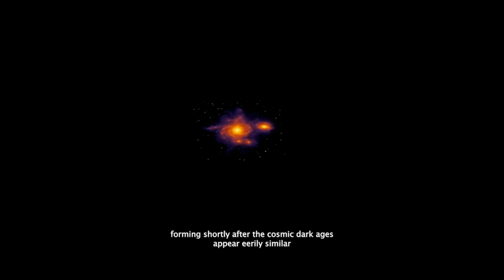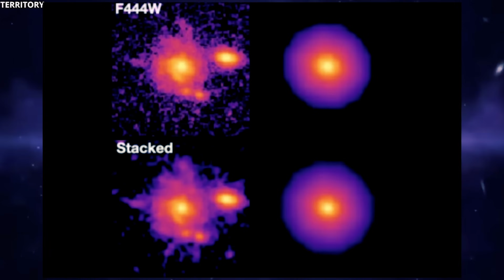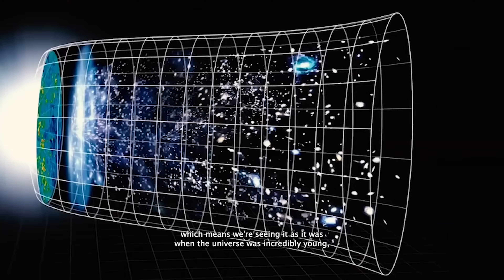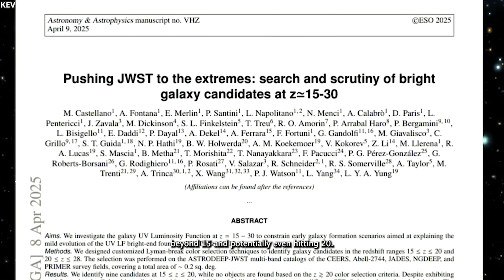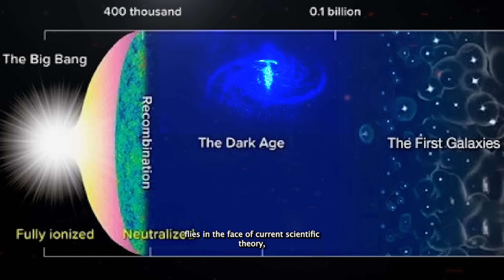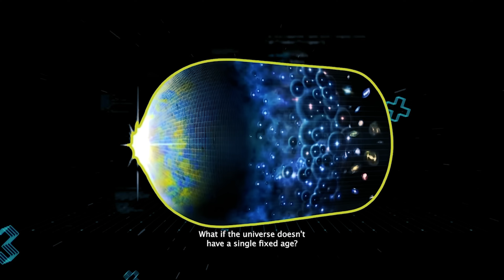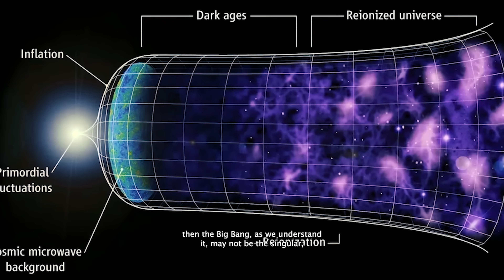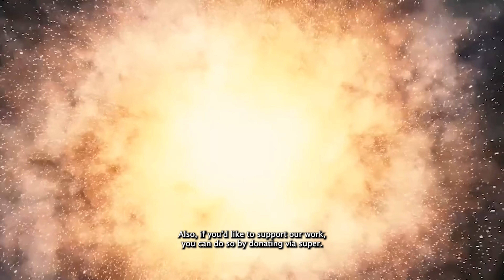"Too Late To Apologize!" New James Webb Telescope Discovery Just shakes up Einstein's Theory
"Too Late To Apologies!" New James Webb Telescope Discovery Just shakes up Einstein's Theory

It’s too late to apologize—because the universe just exposed our biggest scientific assumptions. The James Webb Space Telescope has delivered another cosmic curveball, and this time, it’s making us question everything we thought we knew about the beginning of time itself.

In this video, we dive into the shocking revelations that challenge long-standing theories about the early universe. Galaxies that shouldn’t exist for billions of years are showing up just moments after the Big Bang. Are we looking at evidence of a previous universe? Or is this proof our cosmic timeline is completely wrong?

The discoveries are more than unsettling—they could mark the beginning of a new era in physics. Don't miss this visual breakdown of one of the most talked-about moments in space science today

🌟 Special Thanks To our Members this week for making this Video possible;